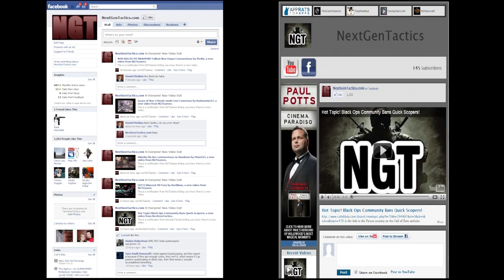Black Ops Zombies: Level 40+ Strategy on Kino Der Toten for 1- and 2-Player (Part 6)